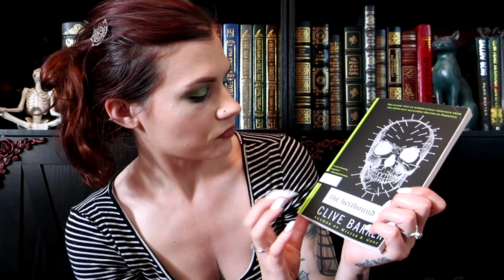I Finally Read Clive Barker's The Hellbound Heart | Violet Prynne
Today I want to share with you my thoughts on Clive Barker's iconic novella, The Hellbound Heart! This is the book that inspired the Hellraiser film franchise and first featured the horror icon, Pinhead.